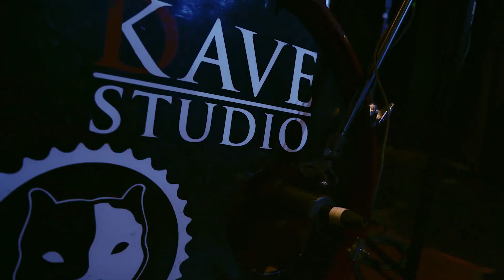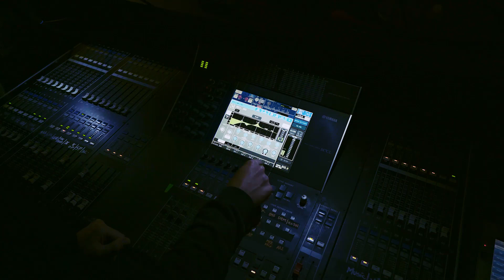Tributo a Soda Stereo prox 7 de septiembre / foro total play